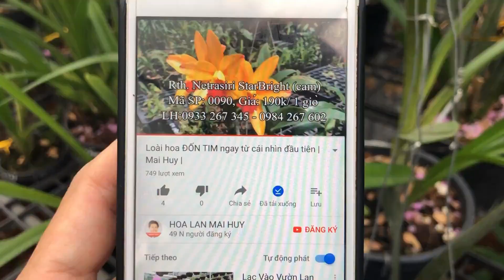♦️👍Cách sử dụng dớn cọng hiệu quả | Mai Huy [KNN]♦️👍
✅Một gia thể trồng lan cực tốt cho lan. Có thể giúp nhà vườn tiết kiệm chi phí so với các giá thể khác.
Dớn cọng được khai thác trong rừng từ những thân cây lớn, là những cành nhỏ vụn làm giá thể trồng cây.
Sieuthihoalan.com
✅LH: 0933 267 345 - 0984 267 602
Khonongnghiep.com